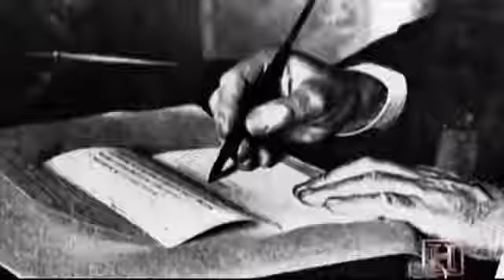NEW Technology documentary Renewable Energy NEW Science Documentary 201400h29m39s 00h30m21s